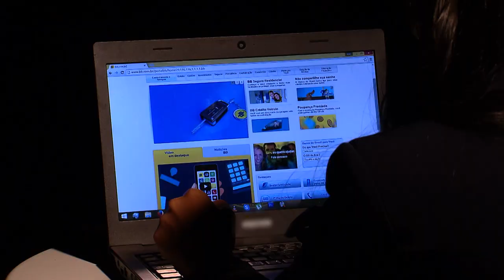É válido pedido de congelamento de dados telemáticos antes de autorização judicial 14.03.22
​Por unanimidade, a Sexta Turma do Superior Tribunal de Justiça (STJ) considerou válido o pedido feito pelo Ministério Público – sem autorização judicial – para que provedores de internet congelassem dados telemáticos de usuários, preservando-os para fins de investigação criminal.
O colegiado negou pedido de habeas corpus em favor de uma mulher investigada na Operação Taxa Alta, que apura diversos crimes relacionados a licitações no Detran do Paraná.